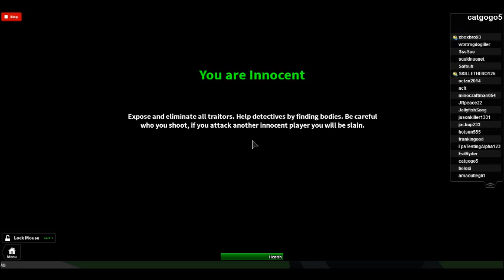ROBLOX:Episode 12 Laughing Maniac